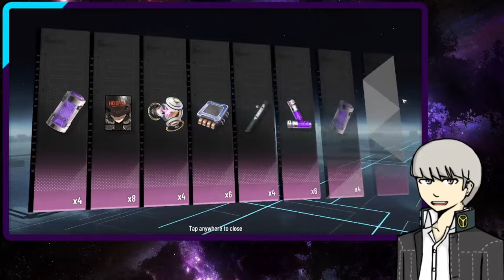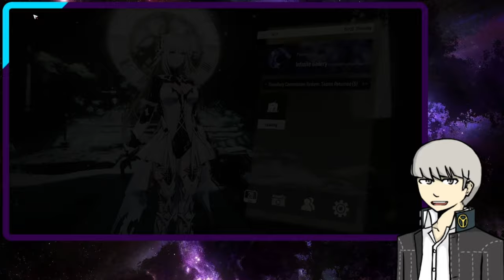WORST mistake of my LIFE...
Summoning on the Bianca gacha skin banner. You might think that a smart person would go for getting a new character instead but I'm here to prove you wrong (on me being smart that is).

Check me out on the bird site, I post stupid stuff sometimes

Chapters:
0:00 - Coping
3:40 - Bianca pulls
10:48 - Crimson Weave leftover pulls
15:13 - Outro